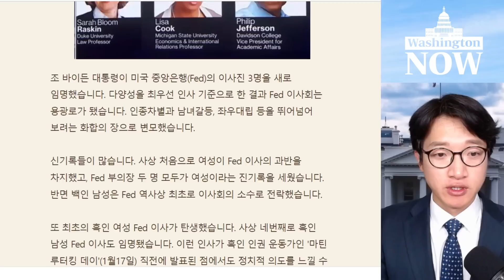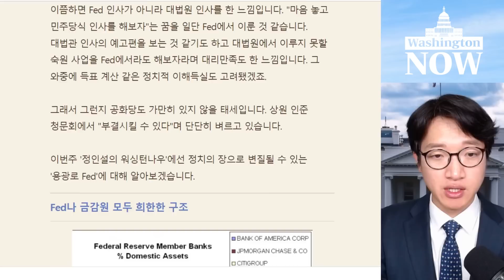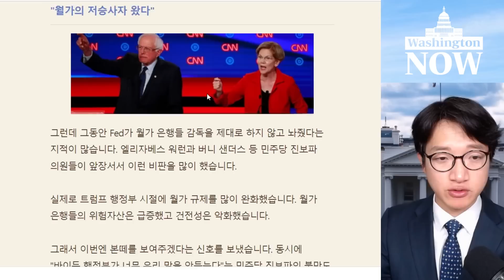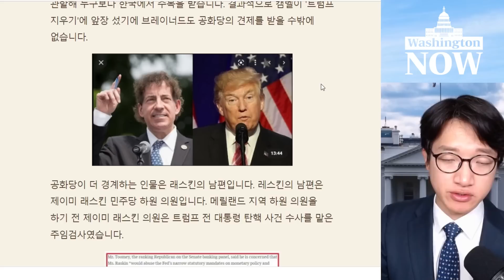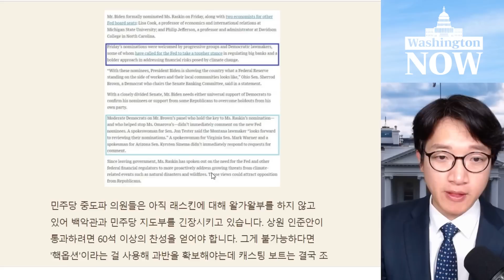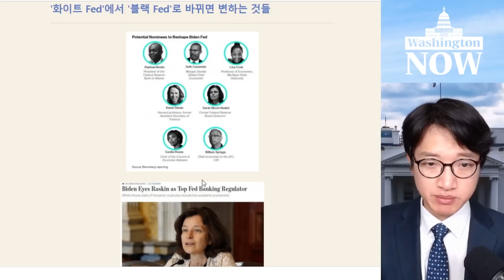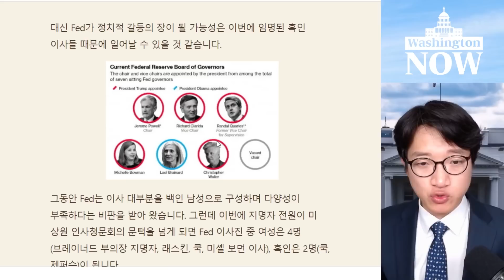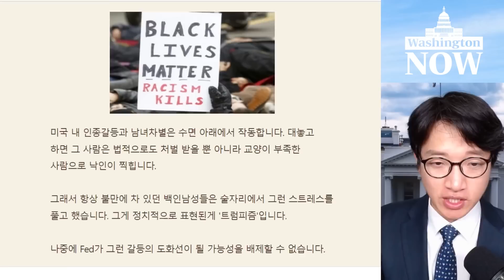완전히 정치화된 Fed...긴축에 미치는 영향은 / 정인설의 워싱턴나우